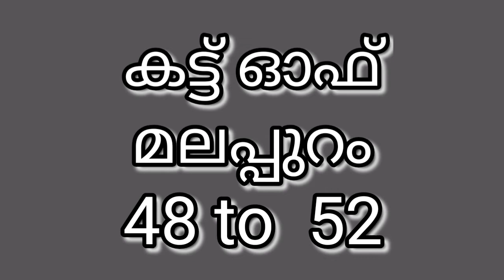കട്ട് ഓഫ് മലപ്പുറം......